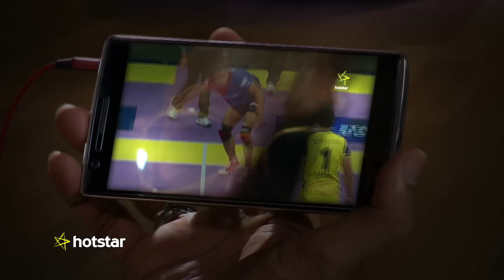Jabaddi - Jaaved ki Kabaddi. Watch Jaaved Jaaferi's funny take on Kabaddi.